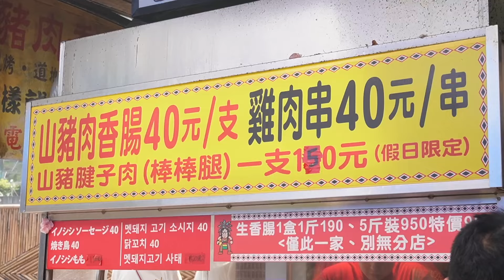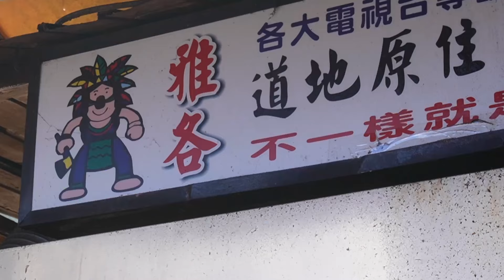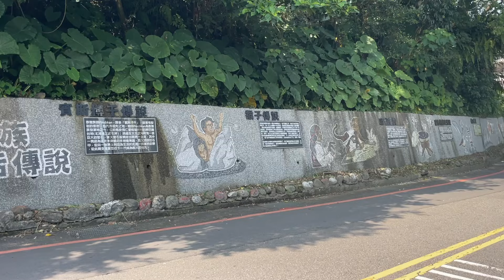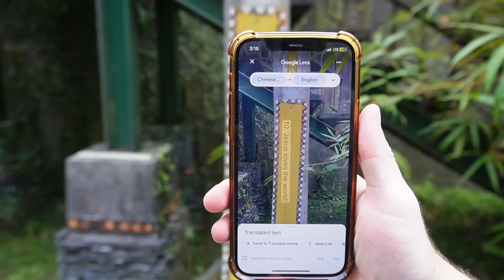Taiwan Just Keeps Getting Better! (Wulai, New Taipei City)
Taiwan has completely taken us by surprise and even more so, as we explore Wulai in New Taipei City! We visit Wulai waterfall, the tourist bridge, old street and soak in hot springs!